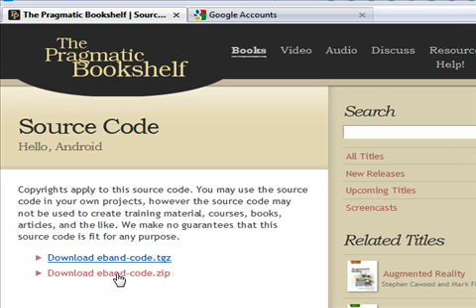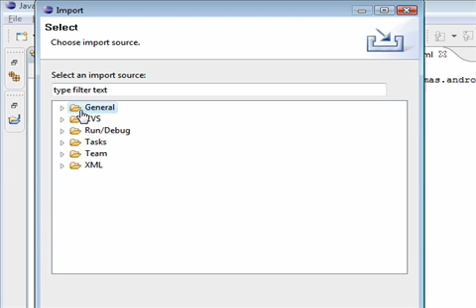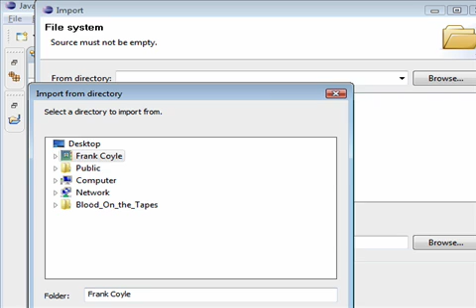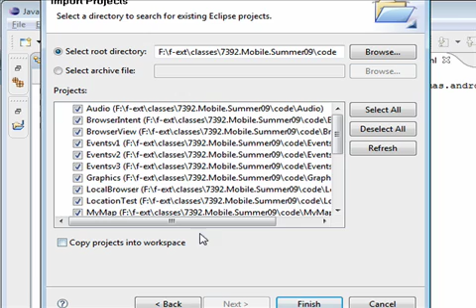Importing Android Projects into Eclipse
Demonstrates how to do a bulk load of multiple projects from the Hello Android book by Ed Burnette